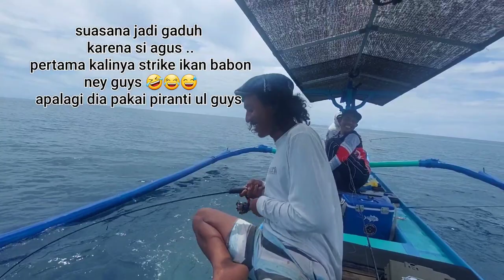pesta strike || ultralight fishing | tali pe hampir habis ditarik ikan sebesar ini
Halo sahabat angler.semoga semua dalam keadaan sehat selalu. di video kali ini agak berbeda ne guys. karena saya memancing jigging dengan mempergunakan piranti kecil(ul)
banyak sekali moment" strike yg keren tentunya. tonton sampai selesai ya guys ..
hanya di DE GEDU FISHING BALI
CHEERRSSS 🤙🤙🤙🤙

* rod : sisik 2-6 lbs
* reel : ryoby up 1000
* captain : fb( yansa wng)